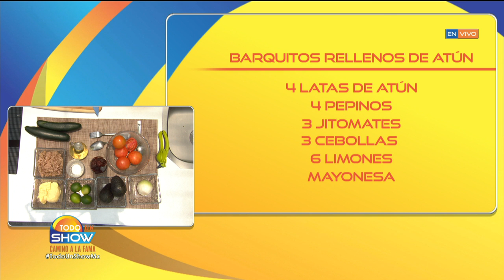Con este calor se antoja comer algo muy fresco como unos Barquitos de pepino rellenos de atún.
Lucía Zerecero te da el paso a paso para lograr esta delicia y disfrutarla con tu familia.